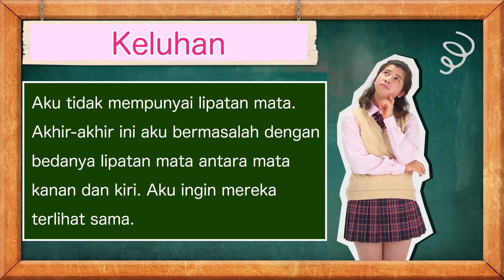How To Use Automatic Beauty Natural Eyelid Tape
Problem: Beda lipatan antara mata kanan dan kiri.

Solusi: gunakan Automatic Beauty Natural Eyelid Tape.

Sekarang kamu bisa dapatkan double eyelid dengan mudah!

Kamu bisa belajar cara pilih dan pakai eyelid tape yang benar melalui video ini.